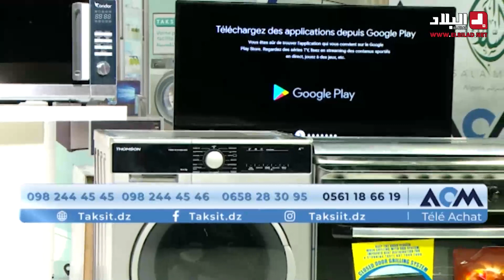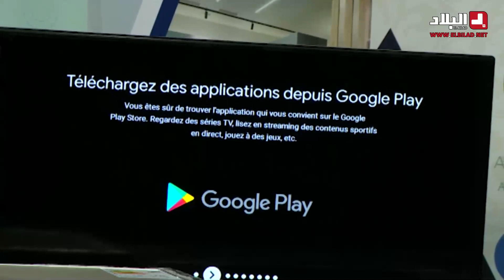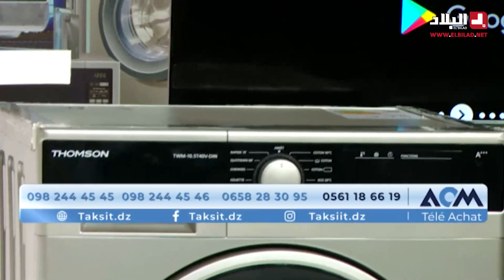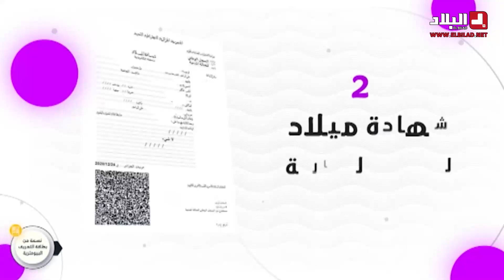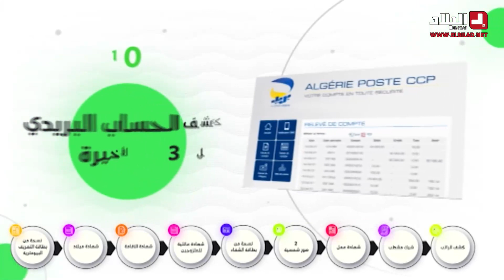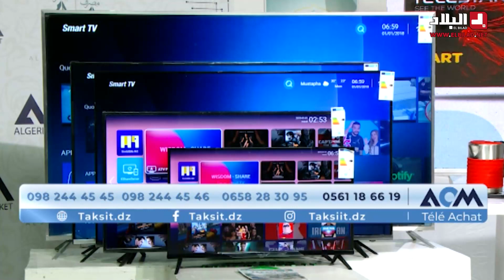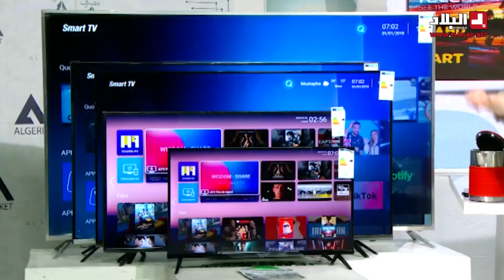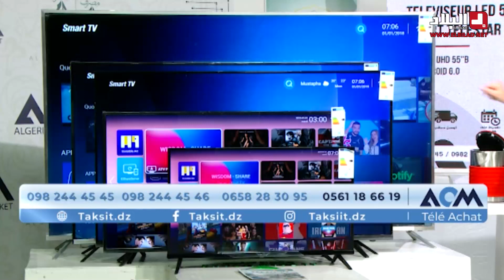العدد55 من برنامج télé_Achat أفضل العروض والأسعار لبيع الأجهزة الكهرومنزلية والأثاث بالتقسيط